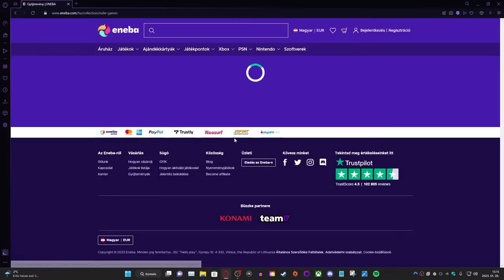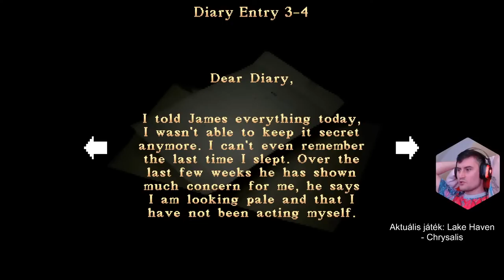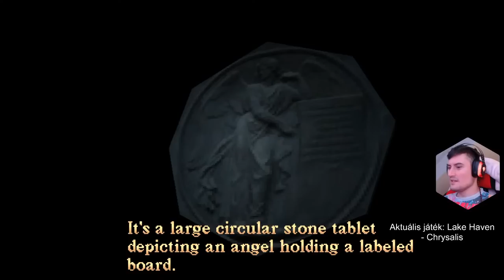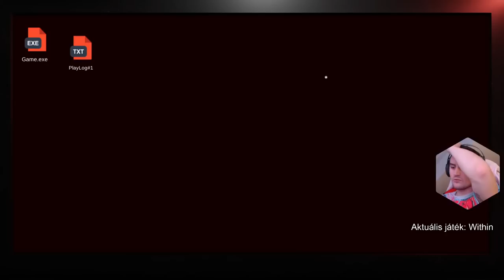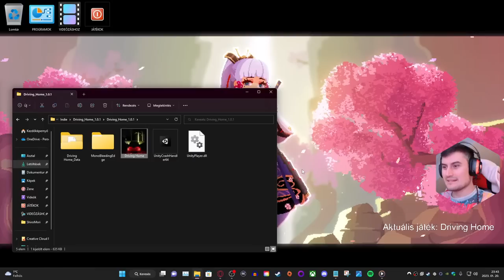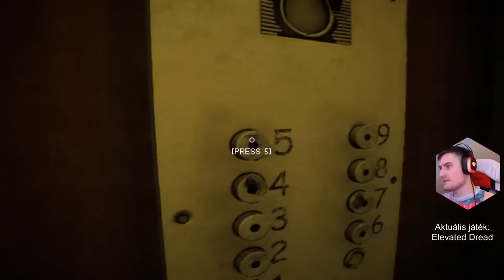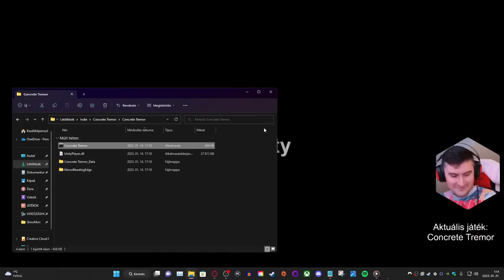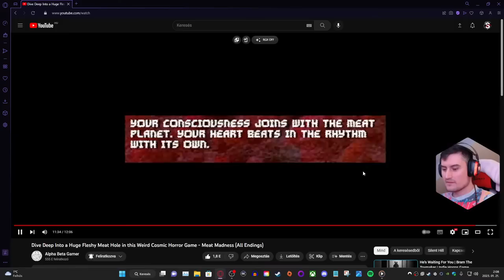Emelkedett őrület | Születésnapi élő adás & Indie horror játékok - Senshi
◼ ENEBA.com - Remek hely, ha videojáték kell (PS4, Xbox, PC)!
◼ Találd meg az összes játékot, amire vágysz!

Születésnapom alkalmából az alábbi nyolc indie horror játékokat néztük meg:

Lake Haven - Chrysalis

Október 7-én este 9 órakor a Kansas-i rendőrség egy Marianne Lambert nevezetű hölgytől kap bejelentést, aki aggódik a fiatalabb Eleanor Robertson nevű barátnőjéért. Mrs. Lambert állítása szerint Eleanor már lassan 13 napja nem veszi fel a telefont és a neki címzett levelekre sem válaszol. A rendőrség Zeke Reynold detektívet küldi az ügy kivizsgálására. Zeke azt hiszi, hogy ez is csak egyike lesz a sok nyomozásának, amiről majd gyorsan megfeledkezik, de még nem sejti, hogy ez a történet a létezésének szerves részévé válik majd. A "Chrysalis" egy prológus fejezet a közeljövőben megjelenő "Lake Haven" című videojátéknak és csak kezdete a számos szürreális rejtélynek, ami utána következik.

Within

A Within egy rövid indie horror játék, ami Maya nevezetű lányról szól. Maya egy nap nyugtalanító telefonhívást kap egy másik városban lakó fiú testvérétől Nik-től. Az üzenet után Nik szinte minden téren elérhetetlenné válik, ezért Maya elindul, hogy felkutassa testvére utolsó ismert tartózkodási helyét.

Driving Home

A Driving Home egy rövid indie horror játék, amiben egy késő éjszakába nyúló munkanap után hazafelé vezetünk. Út közben sajnos arcba csap minket a valóság, hogy elfelejtettük megtankolni az autónkat, ezért kénytelenek vagyunk leállni egy sötét erdei út szélén. A mobiltelefonunk természetesen nem érzékel egy sáv térerőt sem és valahogy mégis segítséget kell találnunk.

The Interpid Explorer

A(z) The Interpid Explorer egy rövid horror játék, ami nagyjából az 1800-as évek közepén játszódik. Főhősünk egy búvár, aki azt a feladatot kapja, hogy óceán fenekére merüljön megkeresni az 'The Intrepid Explorer' hajó roncsait. A roncs egy több, mint száz éve eltűnt kincset rejthet, de ki tudja pontosan, hogy valójában mi is szunnyad a mélységben...

Elevated Dread

Te egy átlagos gyerek vagy, aki alig várja, hogy végre megkapja az első munkájáért járó fizetését! A feladatunk az, hogy társasházakban lévő apartmanok ajtajaira ragasszunk fel szórólapokat és már csak egy ház maradt hátra.

Harvest Festival 64

Üdvözlünk a városunkban! Hatalmas szerencséd van, mert pont időben érkeztél a HARVEST FESZTIVÁLRA! Segíts új barátaidnak a készületekben és élvezd ki az életed hátralévő részét!

Concrete Tremor

A Concrete Tremor egy rövid kísérleti horror játék plasztik robbanószerekről és szovjet apartmanokról, ahol a történet elmesélése több szemszögből történik.

Meat Madness

2104-et írunk. Az emberiség éhezik. Amikor a Naprendszer határain váratlanul egy húsbolygó jelenik meg, a Föld útnak indít egy bányász hajót, hogy kivizsgálják és kiaknázzák a benne rejlő lehetőségeket. Ez a bányászhajó a DSV-Provender, amivel az expedíció során megszakad a kapcsolat. Főhősünk egy specialista, aki az elveszett legénység tagjai felkutatására érkezik a húsbolygóra.

00:00 → INTRO
06:15 → ENEBA ajánló
06:35 → Előszó
21:55 → Lake Haven - Chrysalis végigjátszás
02:04:17 → SZÜNET
02:11:49 → BESZÉLGETÉS
02:13:01 → Within végigjátszás
03:09:30 → Driving Home végigjátszás
03:22:20 → The Interpid Explorer végigjátszás
03:46:31 → Elevated Dread végigjátszás
04:22:17 → Harvest Festival 64 végigjátszás
04:40:00 → Concrete Tremor végigjátszás
05:00:00 → Meat Madness (régi verzió) végigjátszás